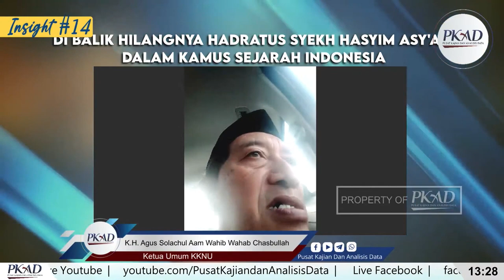Di Balik Hilangnya Hadratus Syekh Hasyim Asy'ari Dalam Kamus Sejarah Indonesia - Insight #14 PKAD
🟢 [LIVE] Insight #14 Pusat Kajian Dan Analisis Data

Ketua Umum NU Circle (Masyarakat Profesional Circle) R. Gatot Prio Utomo protes keras atas tindakan Kemendikbud yang menghilangkan tokoh pendiri Nahdlatul Ulama Hadratus Syekh Hasyim Asy'ari dalam Kamus Sejarah Indonesia I yang diterbitkan Kemendikbud (CNBC Indonesia, 19 April 2021, 16:00​). Apa dan bagaimana memahami dan menyikapinya ? Mari ikut dan hadiri diskusinya pada :

🗓️ Hari/Tanggal : Rabu, 21 April 2021
🎞️ Tema : Di Balik Hilangnya Hadratus Syekh Hasyim Asy'ari Dalam Kamus Sejarah Indonesia

📞 Pembicara :
1️⃣ K.H. Agus Solachul Aam Wahib Wahab Chasbullah - Ketua Umum KKNU
2️⃣ Ustadz H. Muhammad Ismail Yusanto - Cendekiawan Muslim

Passcode: NUCIRCLE21